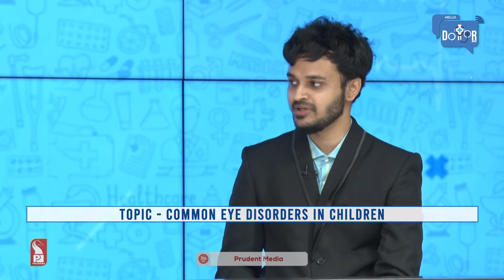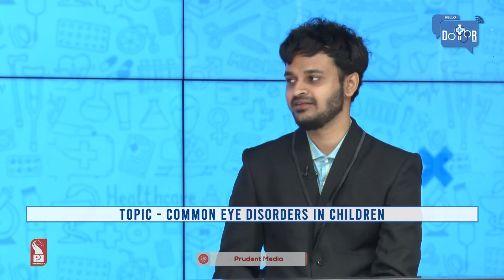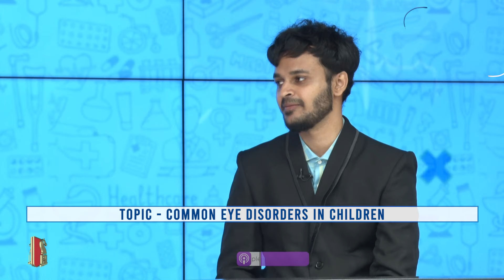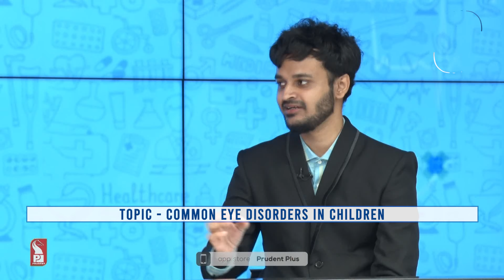Dr Darshan Anvekar | Eye Consultant | Hello Dotor | Prudent | 020224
In today’s Hello Dotor, we speak to Dr Darshan Anvekar, Eye Consultant on common eye disorders in children.